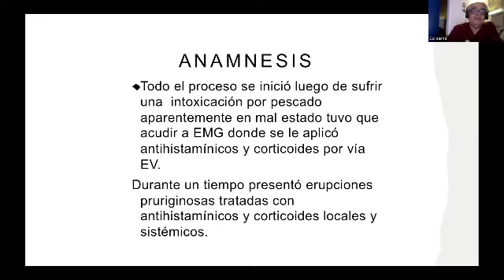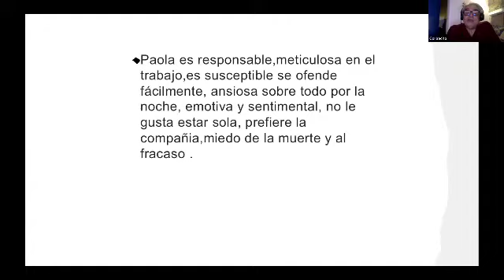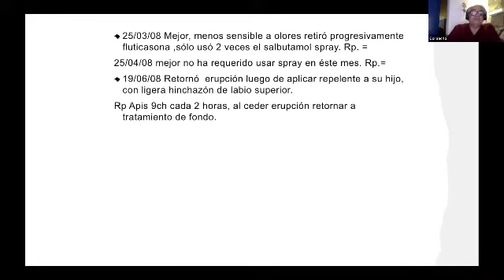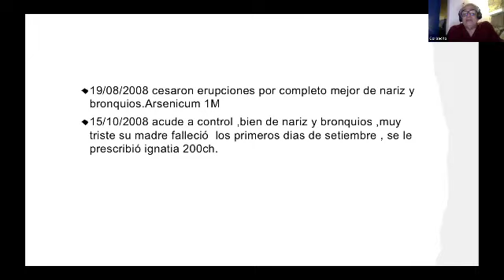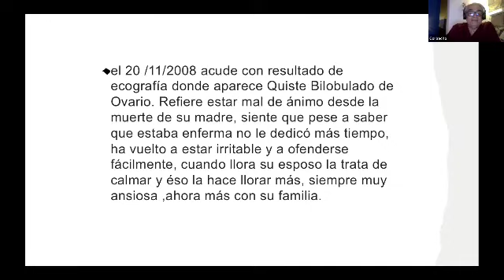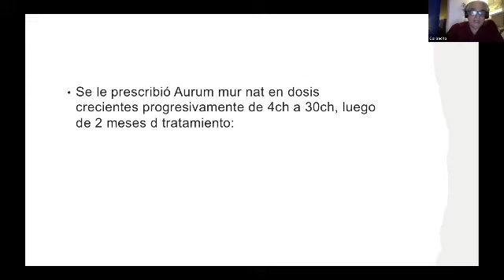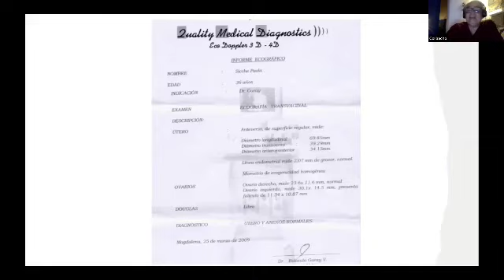200th Day celebration Session 27 Peru | IFPH TALKS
200th Day celebration Session 27 Peru  | IFPH TALKS